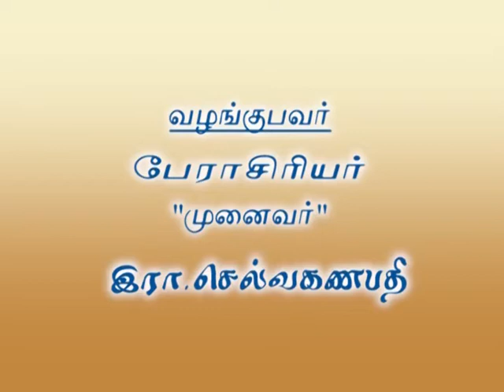Lectures / Dr.Selvaganapathy / இரா. செல்வகணபதி / நால்வர் / சுந்தரர் / Indian Imprints Channel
Sundarar was born of a family of Saivite devotees. His hymns and several miracles divinely engineered in favour of this most-favourite friend of God, captivated the entire country of the Tamils. He was the first to sing the praise of the 63 Nayanmars and so, must have been the last, in chronology, of the Nayanmars. In the 11th century the great poet Sekkizhar composed 4286 verses as an elaboration of the lives of these 63 saints. This work is known as Peria-puranam. In this episode Selvaganapathy explains the life and works of Sundarar.